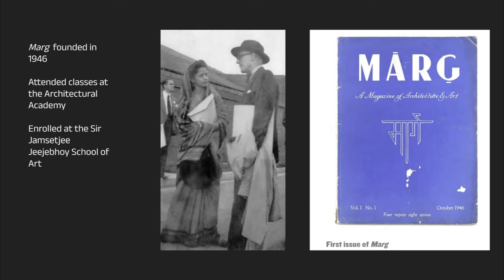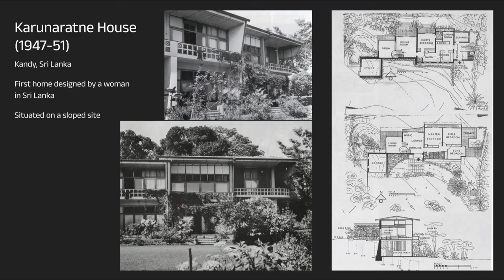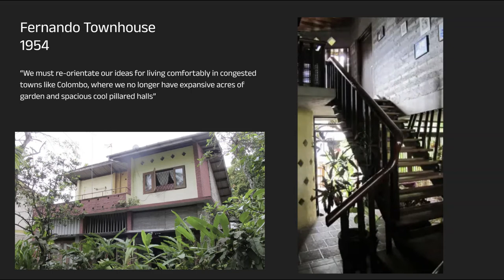Minnette De Silva- Decolonize the Canon